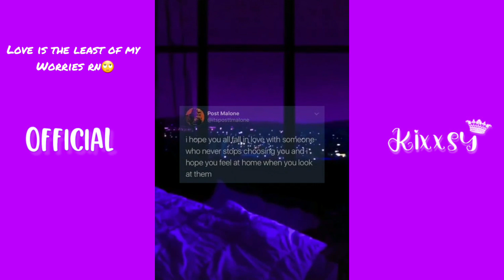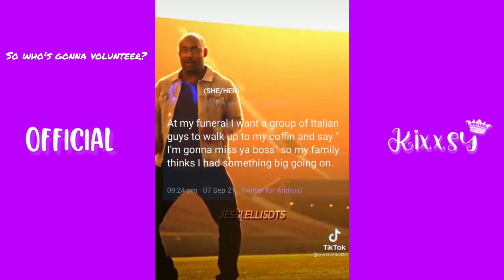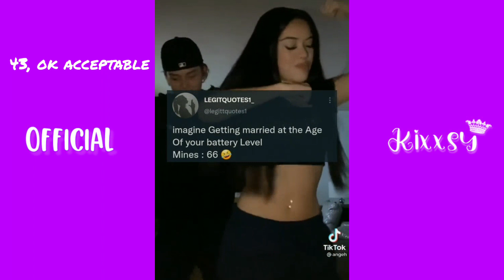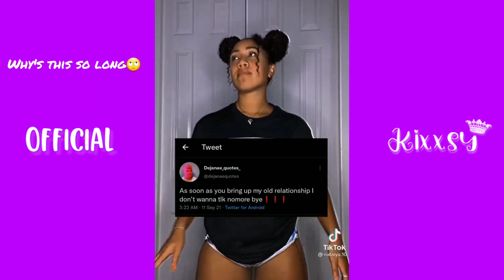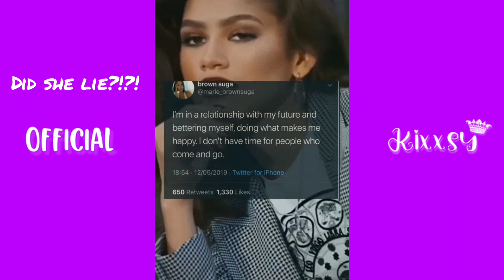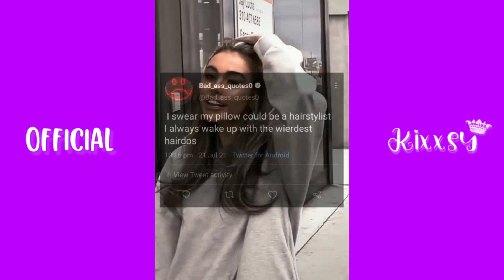Just A Queen With Anger Issues🤷🏿‍♀️ // Relatable Quotes (Kixxsy)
sorry not sorry for the jump scare🤣🤣🤣